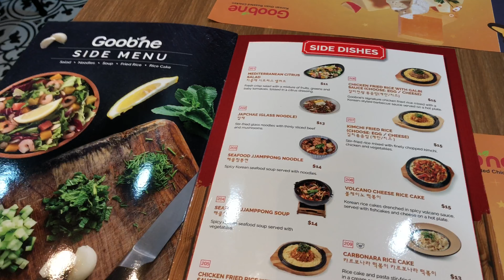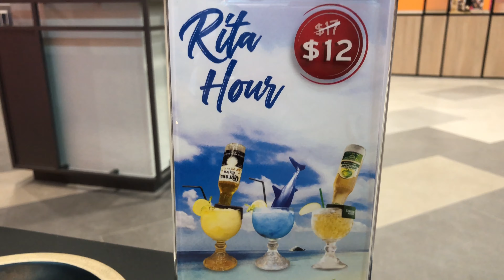4K Video New Goobne chicken Singapore Great World City Restaurant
Goobne chicken has become the most popular oven-roasted chicken brand in Korea by serving customers with "healthy chicken" since the brand was launched in 2005.

Goobne chicken contains less trans fat, carbohydrates, sodium and calories since it does not use a single drop of oil during its cooking process.Once the chicken is roasted inside the oven, it will have crunchy outer layer with juicy meat inside, which gives the real taste of chicken itself.